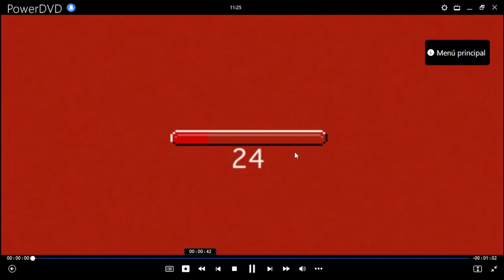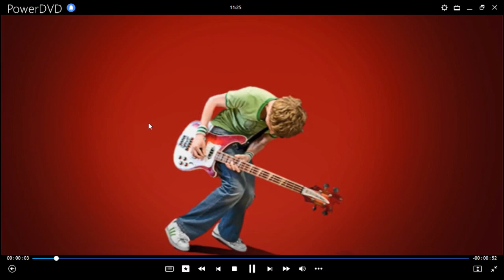Scott Pilgrim Vs Los Ex de La Chica de Sus Sueños DVD Menu 2010 en inglés, español y portugués